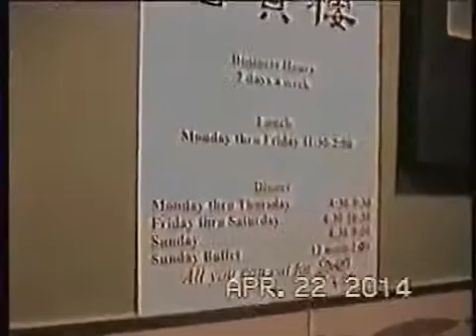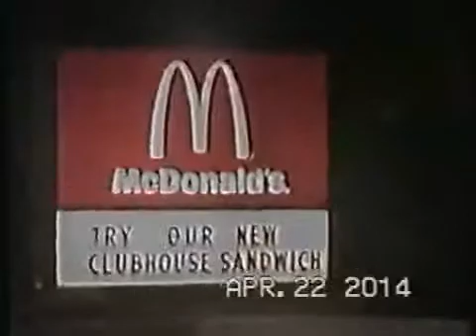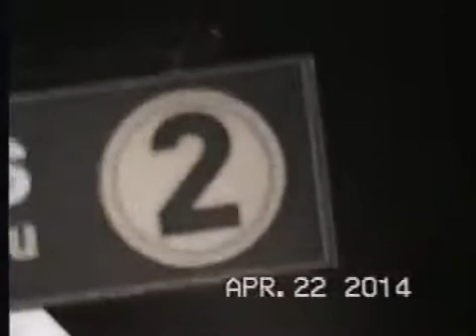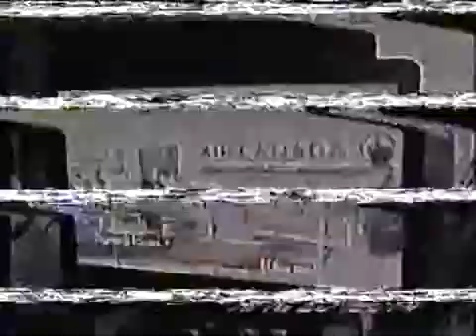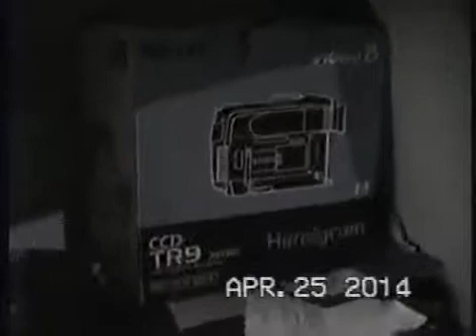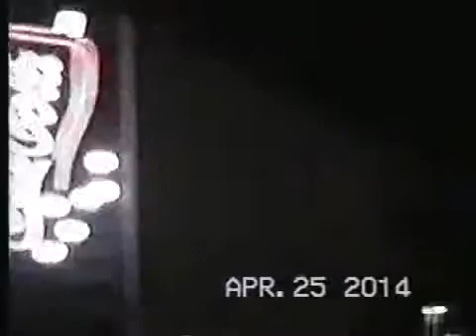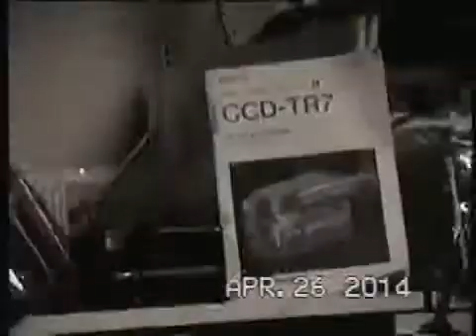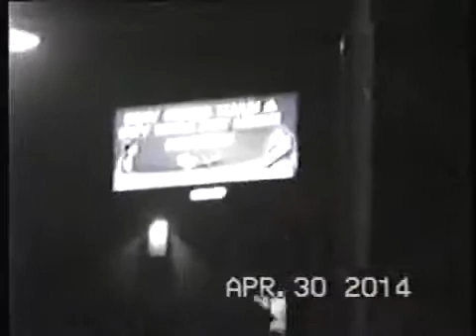April 22, 2014 - April 30, 2014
Sony CCD-TR6
Vlog #64 (full tape) - April 22, 2014 - April 30, 2014